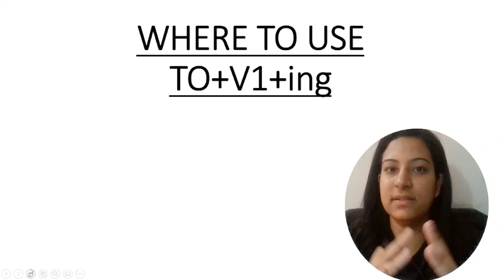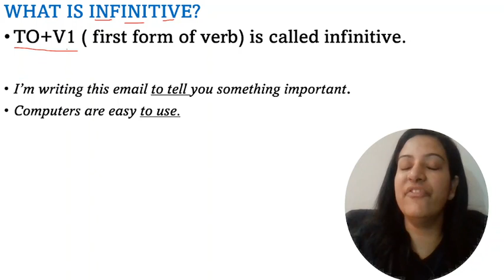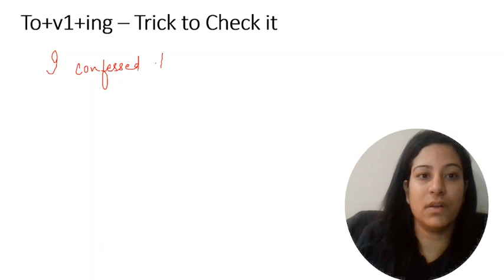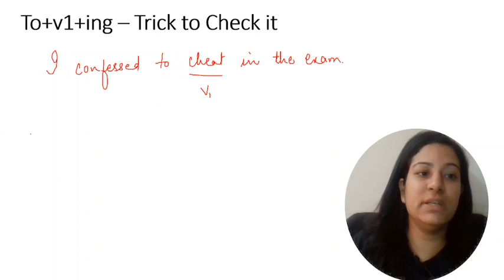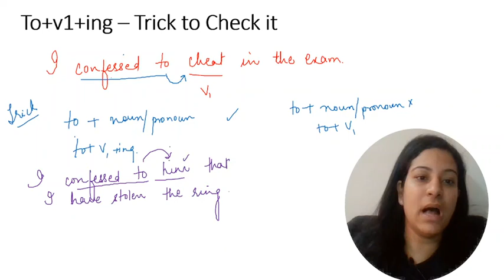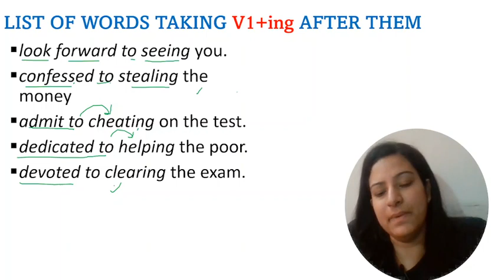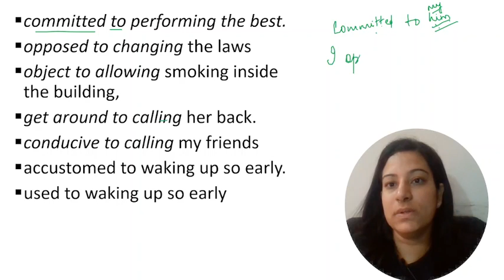Trick to find out TO+V1+ING Cases | Grammar Tricks | SBI, IBPS, RBI | Sakshi Pahwa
Follow SAKSHI PAHWA MA'AM on Unacademy

noun,
noun english grammar,
english grammar,